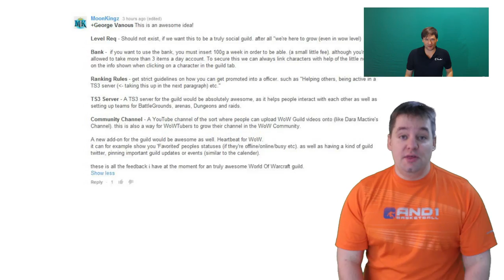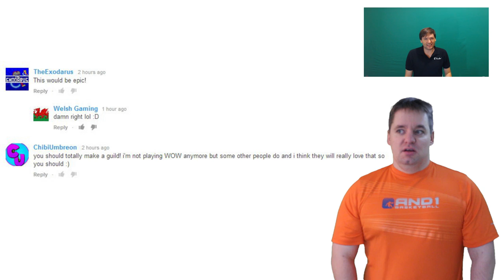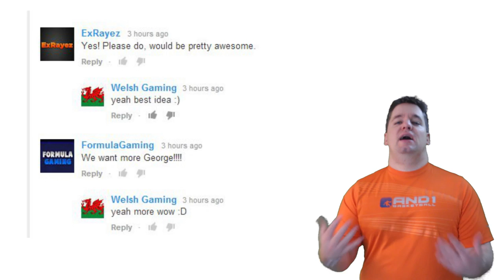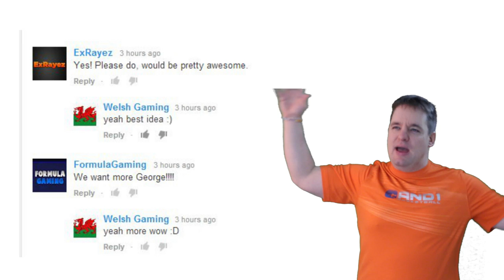MGN WoW Guild - Big C's response to George!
▼ Freedom!

▼ Network

▼ XSplit V2

▼ Music